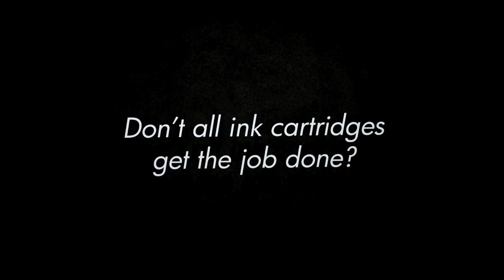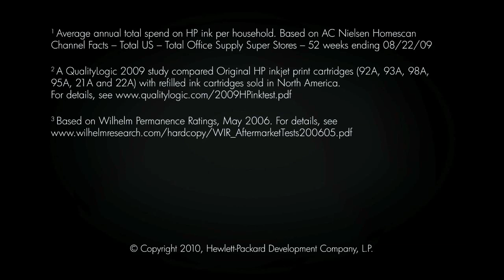HP Inkology: Debunking Refill | HP Ink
HP Supplies Technology Specialist, Thom Brown, is your resident "Inkologist" and in this video sheds some light on the differences between Original HP ink and refill ink.

Although refill ink may seem like it costs less upfront, there are many hidden costs to using refill ink, including leaks, streaks and print failures. When you use Original HP ink you can count on your ink and HP printer to provide reliable, quality prints every time - then you'll see the real value of Original HP ink. Learn about the science of ink, or inkology, and see how the combination of ingredients in Original HP ink work together to offer prints that are durable and long lasting.

Check out Inkology on Facebook and let us know what you think

You can also share your thoughts with Thom on Twitter

Whether your desired results are long-lasting photographs with
true-to-life colors or office documents with crisp text, Original HP
supplies enhance the printing experience for customers, delivering
unsurpassed quality, reliability and value.

Don't forget to check out the other HP Inkology videos to learn more fun facts about the art and science of printing.

Happy Printing!